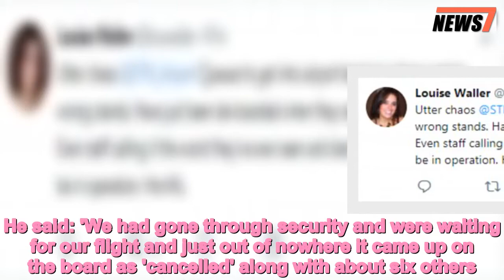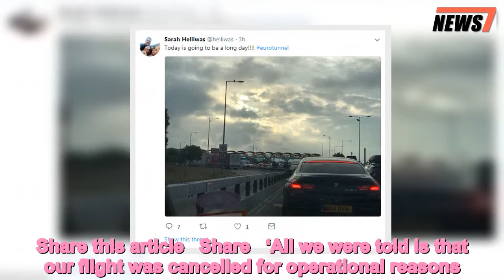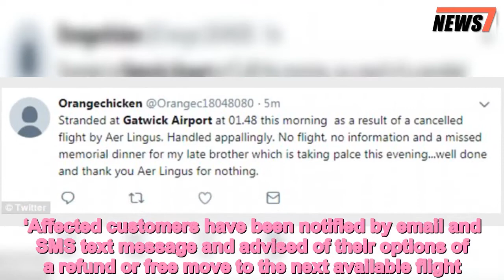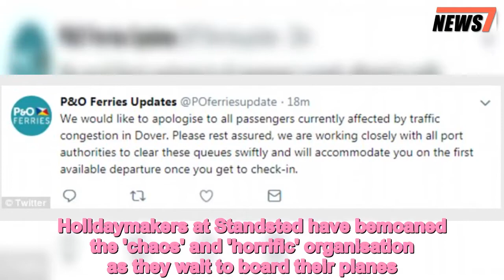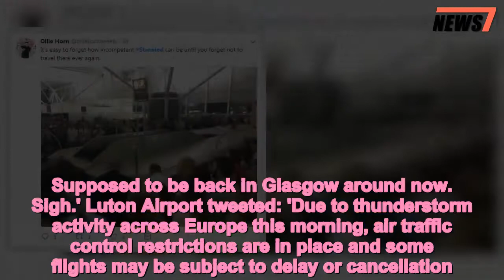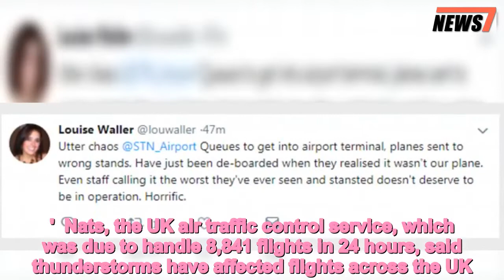Storms spark chaos at Gatwick and Stansted Airports - 247 news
Storms,spark,chaos,Stansted,Eurotunnel,passengers,face,five,hour,wait,huge,queues,Dover
 Heavy thunderstorms across the UK last night have sparked travel 'chaos' for holidaymakers as they experience long delays on flights, ferries and Eurotunnel trains.  The knock-on effect of thunderstorms across London and eastern England on Friday night has caused delays, with further flight cancellations expected due to thunderstorms in Europe.Thousands of furious passengers today blasted controversial airline Ryanair after it cancelled 14 flights from Stansted airport at the start of the summer holidays. .While Birmingham, Manchester, Luton and Gatwick airports have also been impacted by delays and cancellations.  Scroll down for video    The airline blamed recent thunderstorms in the London and south east area for the cancellations which threatened to ruin the holidays of hundreds of families.However passengers believed pilot shortages were to blame for the cancellations and not the weather. No other airlines operating from Stansted including Jet2 and British Airways cancelled flights today.Photographer Chris Frazer Smith, 55 and his family were due to travel to Seville for their summer holiday.He said: 'We had gone through security and were waiting for our flight and just out of nowhere it came up on the board as 'cancelled' along with about six others.   Share this article   Share   ‘All we were told is that our flight was cancelled for operational reasons.‘We were then just escorted out of the airside and left in the baggage reclaim and they are advising us to go home and sort out alternative flights.‘There is not a single Ryanair staff member in site and people are hysterical because some families have come from a long way and saved up for a long time for their holidays.‘The reclaim area is an absolute nightmare and bags are just being dumped wherever.‘I could pick up any bag I want here and walk out with it and nobody would know because there is no organisation whatsoever.’  A Ryanair statement said: ‘Due to thunderstorms in Stansted last night, Ryanair were forced to cancel a number of flights.‘The knock on effect of this and ATC staff shortages has caused further disruptions today including delays and cancellations.‘Affected customers have been notified by email and SMS text message and advised of their options of a refund or free move to the next available flight.‘Ryanair sincerely apologise for these weather and ATC disruptions which are entirely beyond our control.’Frustrated passengers have took to social media to share images and videos of themselves stuck in busy departure halls after the dramatic thunderstorms rolled into Britain.Meanwhile, passengers travelling to France on cross-Channel rail operator Eurotunnel have been warned they could face waits of up to five hours at its Folkestone terminal.Families heading for summer getaways on the Continent by ferry were told to expect long queues on the roads into the Port of Dover with a minimum two-hour wait to get through border checks..Holidaymakers at Standsted hav